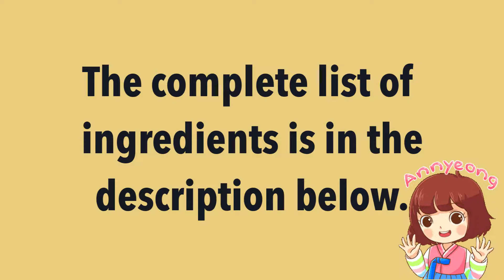Chicken Feet Adobo Sa Sprite Recipe | How to Chicken Feet Stew Easy Recipe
How to Cook Spicy Chicken Feet Adobo Recipe

 Chicken feet spicy-sweet flavors. That's so delicious, let's go to the kitchen and learn how to cook delicious chicken feet super easy with affordable ingredients.

In my country Philippines we call this chicken feet recipe adidas for pulutan which is a good partner for beer.

Ingredients:
1/2 kilo chicken feet
1 onion
6 cloves garlic
2 tbsp soy sauce ( any brand )
1 tbsp vinegar ( any brand )
1 1/2 tbsp oyster sauce ( any brand )
1 1/2 cups sprite
2 glass water
1 tsp ground black pepper
3 fresh chili ( optional )
1 tbsp cooking oil

If you're still reading this, you're amazing & please know that I Love and appreciate you!

Please watch HD for better quality.

@KUSINA NI ANNE